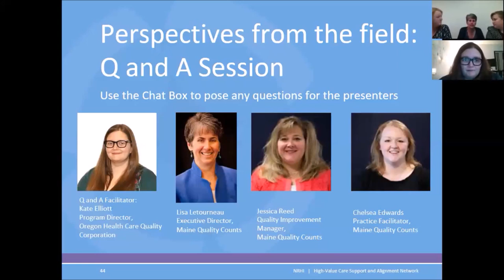NRHI SAN: QI Module 1 Section 5 Perspectives from the field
This module is an excerpt of the presentation: Creating Leadership and Culture for QI, led by Lisa Letourneau, Maine Quality Counts, on October 13, 2016.

Perspectives From the Field
 Maine Quality Counts staff Chelsea Edwards, Practice Facilitator, and Jessica Reed, Quality Improvement Manager, shared their perspectives on implementing QI in practice.